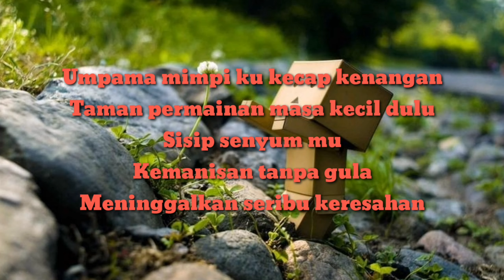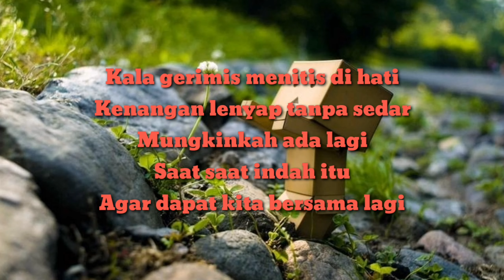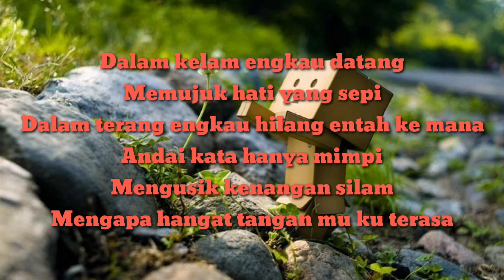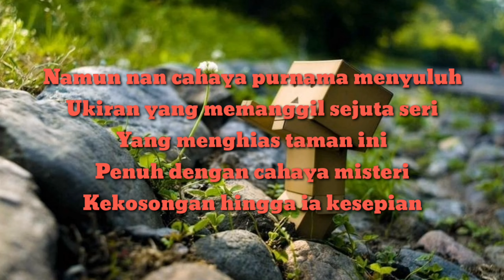Slash - Taman Astakona lirik